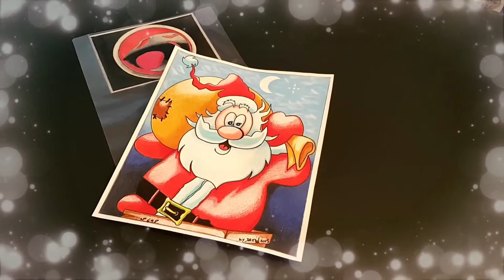By David | * Dessin * Carte Du Pere Noel | Speed Drawing Santa Claus Card Christmas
BONNE FETES DE FIN D ANNEE
MERRY CHRISTMAS
music chaine NCS YOUTUBE  no copy right MERCI
- By David